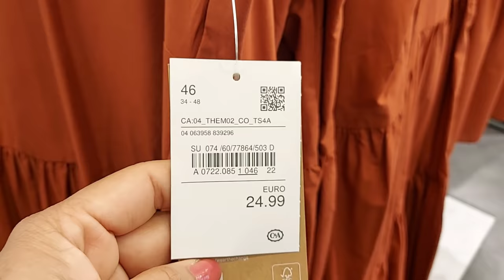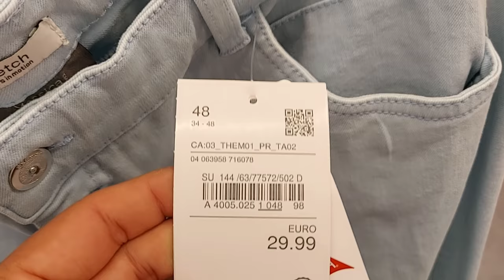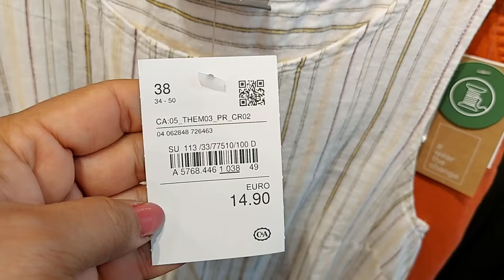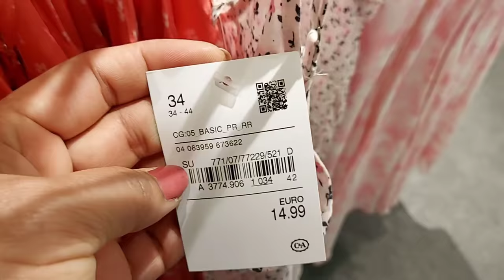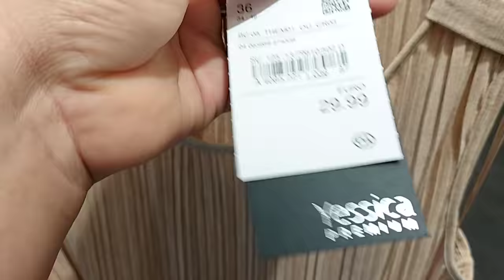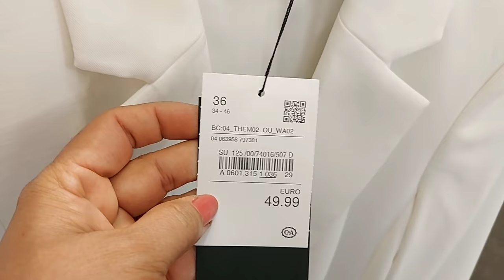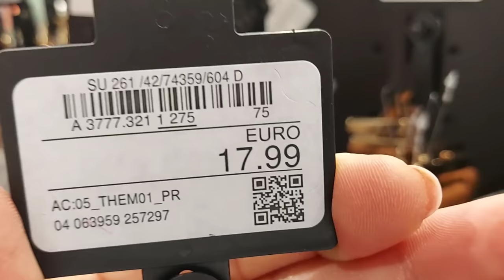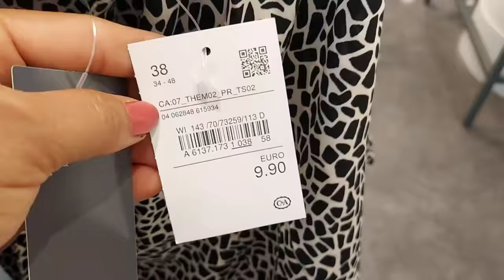C&A WOMEN'S NEW COLLECTION / JUNE 2021